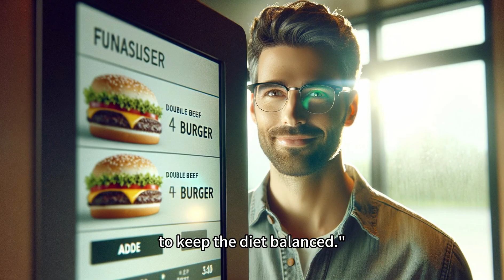The Balanced Diet | Learn English Through Story | Improve Your English | English Podcast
On a regular workday, an American decided to visit a nearby fast food restaurant during his lunch break. As he hesitated in front of the ordering kiosk, a young employee came over to help.

The American said, "I want something healthy."

The employee nodded and said, "We have a new 'Super Veggie Salad' that's very healthy."

The American asked, "Sounds good, but will it fill me up?"

The employee smiled and replied, "Absolutely, it has almost zero calories, so you can eat a lot without worrying about your weight."

The American laughed and said, "Then can I have a burger after the salad? After all, I need to keep my energy up."

The employee laughed and said, "Of course, that way you can enjoy the best 'balanced diet.'"

The American nodded and finally said, "Alright, then give me a Super Veggie Salad, and then a double beef burger to keep the diet balanced."

The employee smiled and replied, "Perfect choice! How about adding some fries and a cola to ensure your diet has enough 'happiness elements'?"

The American laughed and said, "Sounds good, but I'm afraid my smart wristband will be disappointed in me."

The employee nodded and said, "No problem, we can replace the fries with carrot sticks, so your wristband will think you're eating more vegetables."

The American burst into laughter and said, "Great, let's do that. My wristband will think I'm a health guru!"

Finally, the American left with his 'balanced meal,' secretly planning what to eat for dinner to maintain his 'healthy lifestyle.'

As a YouTube video creator, my channel focuses on offering a variety of English stories, aimed at helping viewers improve their English skills through reading and listening to these stories. On this platform, I share a wide range of content from classic fairy tales to modern short stories, each carefully selected to educate and entertain. Whether you are an English learner or simply someone who enjoys stories, you will find that these tales not only enhance your language abilities but also increase your cultural understanding.

I believe that learning English through stories is an effective and enjoyable method. Stories have the power to spark our imagination, making the learning process more vivid and interesting.

I look forward to exploring the wonderful world of English stories with you and advancing on this learning journey together.